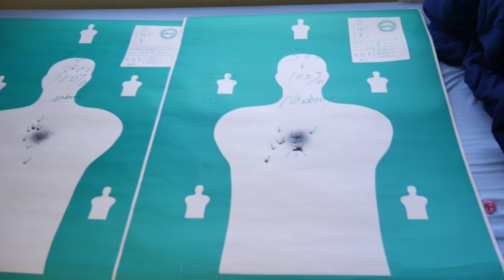The Police Academy: Firearms Week!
Get featured in a VIDEO! Send FanMail to:
YummiR6
Saint Simons Island, GA
31522